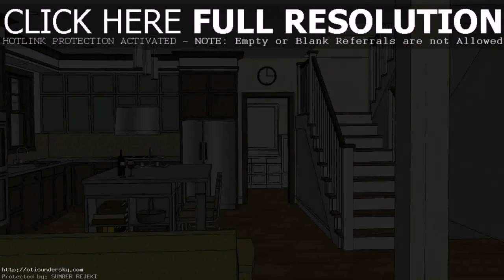Buy Car NY 5% DP